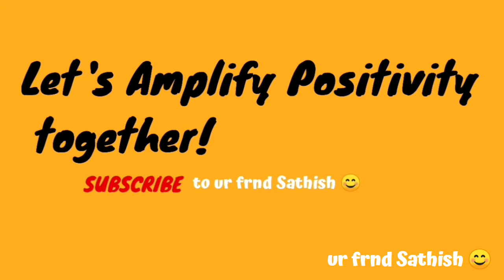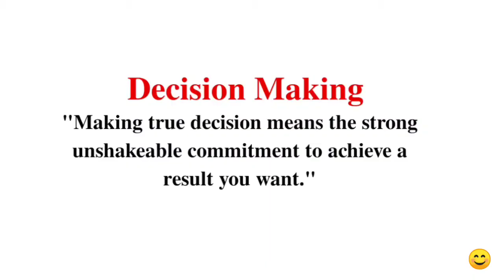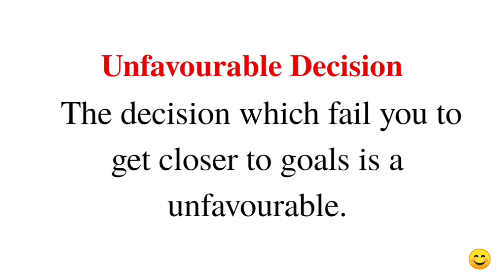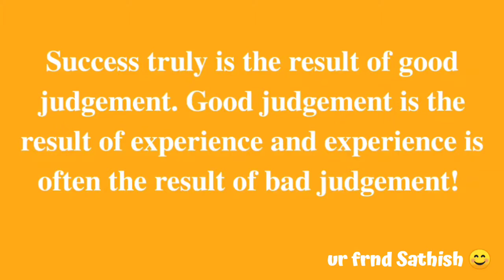Decision Making Skills: The Deciding Factor For Achieving Your Goals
Being able to effectively make decisions in the workplace can make you a better leader and have a number of positive benefits for both yourself and your organization as a whole. Most people make numerous decisions every day, so knowing why decision making is important and how to improve your decision-making process may improve your overall work productivity and satisfaction.

Watch this entire video, I'm sure you can make a better decision in a way to achieving the goals you want.
Comment your valuable feedback below.
I'm ur frnd Sathish. My vision is to amplify the positivity of our society by sharing optimistic content on social media.